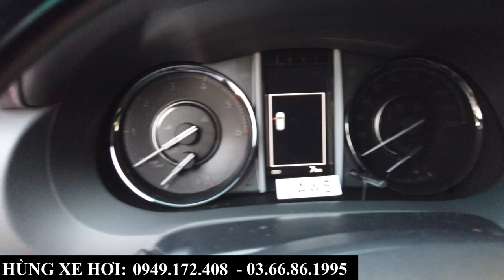Review Chi Tiết Toyota Fortuner Legender 2.4 AT 2024 Máy Dầu | Giá Khuyến Mại Tại Toyota Bắc Ninh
+ Hotline Tư Vấn: 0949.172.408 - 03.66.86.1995